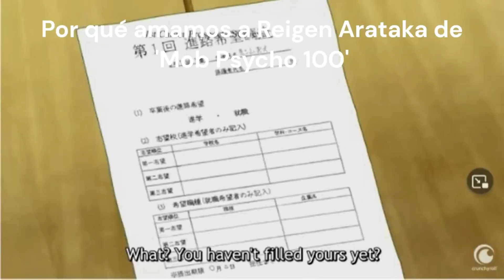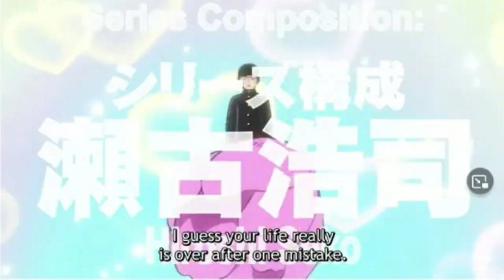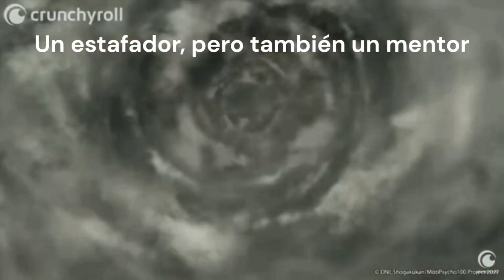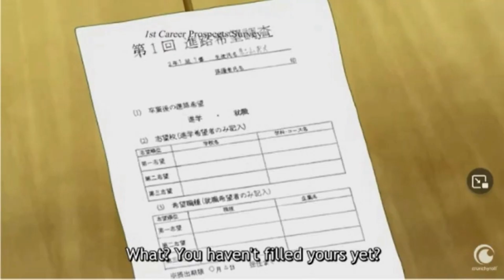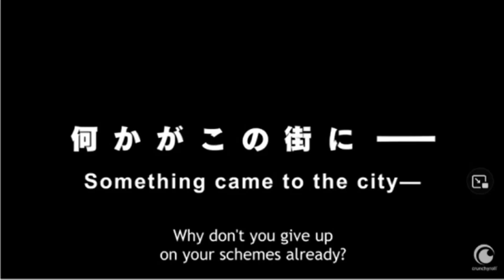Reigen ‐ El mejor maestro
Reigen es el mejor maestro del anime actualmente